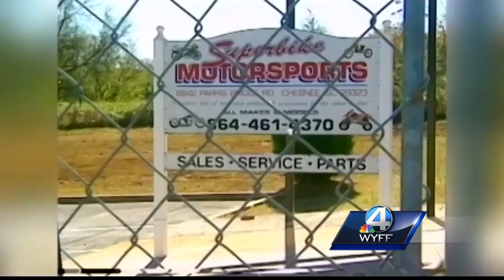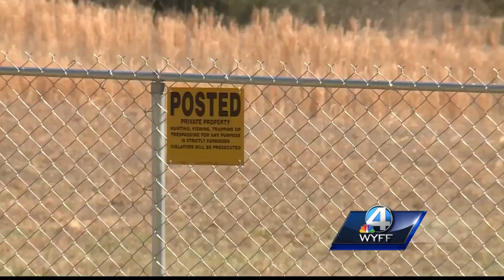Neighbor of Todd Kohlhepp concerned about an interview airing on "Dr. Phil"